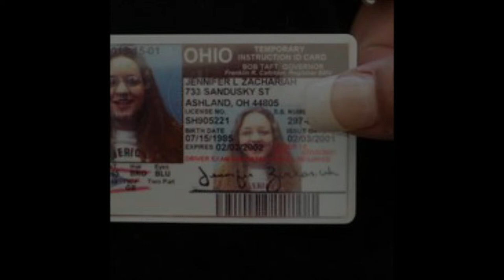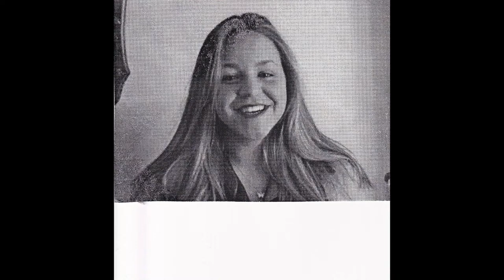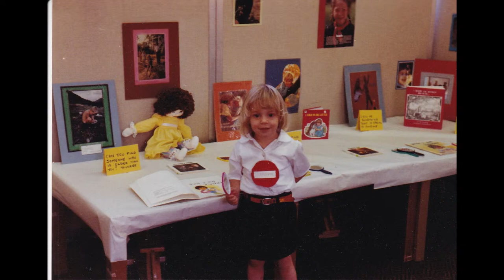Jennifer L Zachariah Celebration of Life 3-23-24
Jesus' Final Week